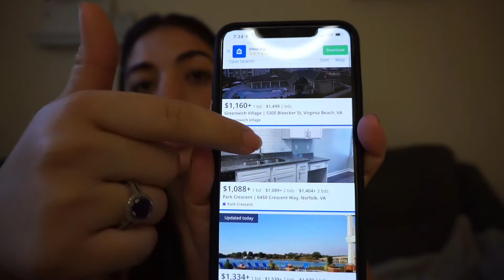O QUE VOCE PRECISA SABER ANTES DE SE MUDAR PARA OS EUA. - VIDA NOS EUA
Hello amores, no vídeo de hoje mostrarei quais são os 5 dicas que voce precisa saber para se morar nos EUA sob minha perspectiva!!

Beijo da Mel pra vocês!!